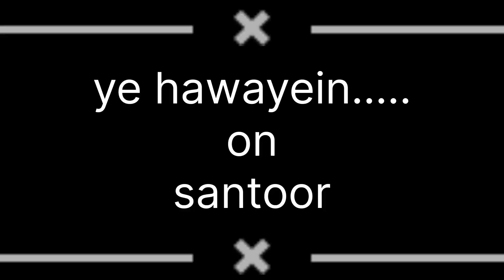Hawayein cover santoor instrumental bollywood music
Hawayein
Instrumental music
Bollywood instrumental music
instrumental music Hindi
Indian instrumental
instrumental song
santoor song
santoor Hindi song
santoor instrumental
relaxing music
santoor music